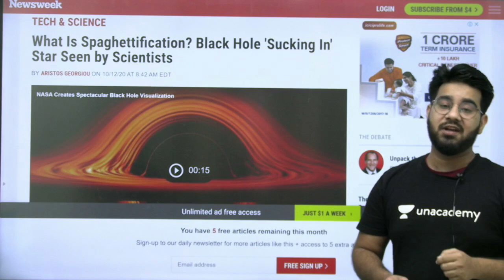अब ये Spaghettification?? क्या एक और सिरदर्दी😱🧐